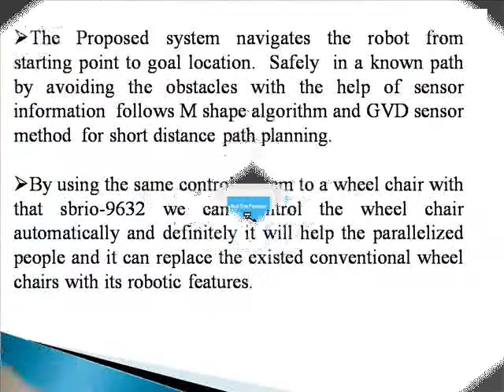NIyantra 2012 -Fpga based robotic wheel chair using NI labview.wmv